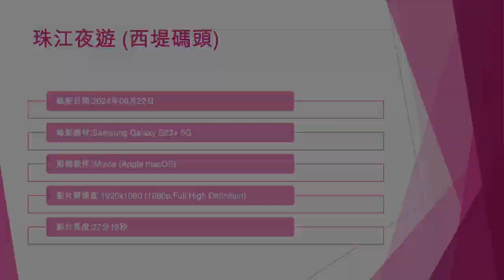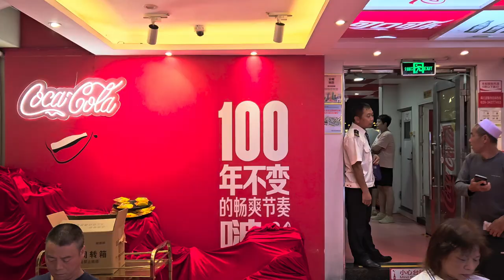珠江夜遊 (西堤碼頭) (1) - 2024年09月22日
錄影日期:2024年09月22日
錄影器材:Samsung Galaxy S23+ 5G
剪輯軟件:iMovie (Apple macOS)
影片解像度:1920x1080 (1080p,Full High Definition)
影片長度:27分19秒